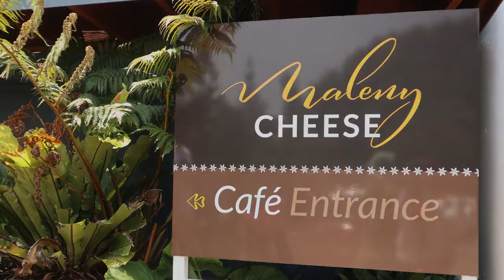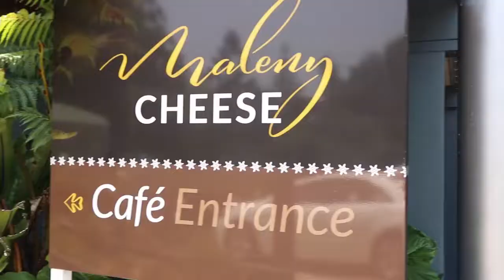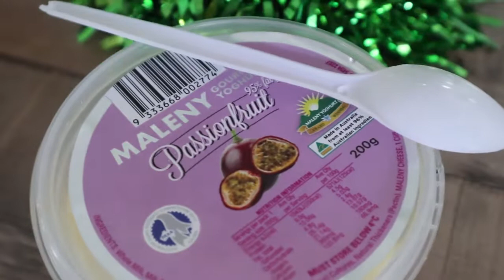PETERNAKAN AUSTRALIA PART 02 (MALENY CHEESE)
setelah mengunjungi peternakan kami pun melanjutkan perjalanan menuju outlet penjualan hasil olahan susu, salah satu yang terkenal adalah Maleny Cheese. saya merasa seperti di Cimori Indonesia he he, cuma beda benua aja sekarang.